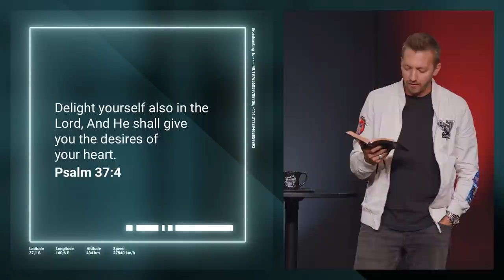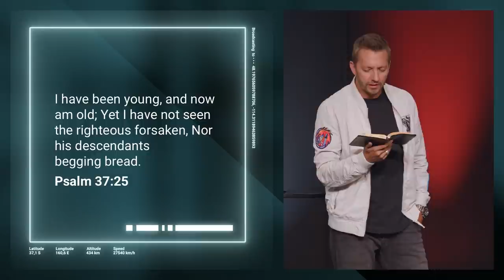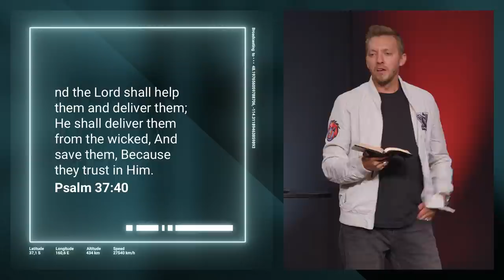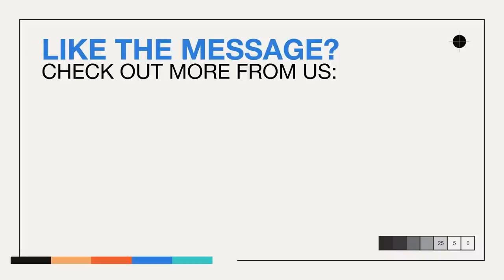Church From Space With Astronaut Shane Kimbrough & Pastor Levi Lusko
Discover how thinking like an astronaut can help you find hope in space between pain and purpose. Live from the International Space Station with Pastor Levi Lusko and NASA astronaut Shane Kimbrough.

00:00 Welcome Astronaut Shane Kimbrough!
6:40 What was the difference in flying all the shuttles you flew in?
11:55 How do you stay mentally strong?
12:55 How do you stay spiritually sharp?
14:08 Questions from Instagram - Is the silence loud?
15:13 How has being in space changed your perspective on earth?
18:30 How much training did it take for you to be an astronaut?
25:58 Surviving Isolation & Loneliness
38:08 The space between promise and fulfillment
40:31 Psalm 37 Verse 2 - 40
53:11 Prayer & closing